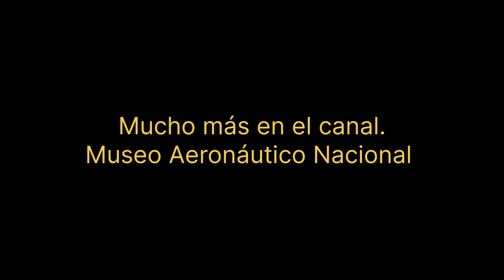El Pulqui, nuestro primer avión a reacción. Quienes cancelaron su producción?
En el Museo Aeronáutico, una impresionante colección de aviones llenos de historia . Y entre ellos el mítico Pulqui